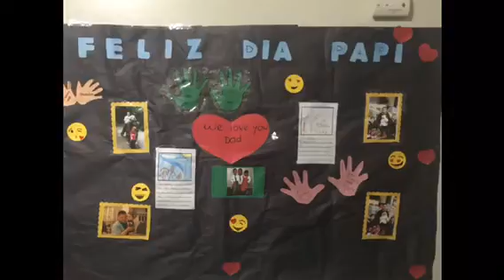Día del padre